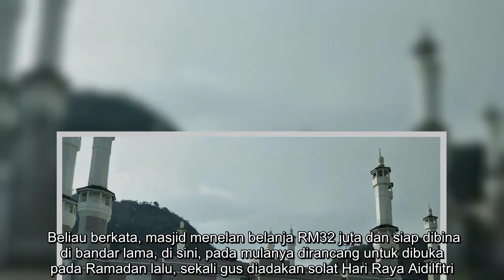Masjid Razaleigh dibuka sepenuhnya tahun depan